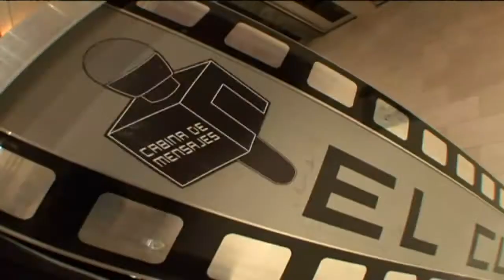cabina el cubo by imax